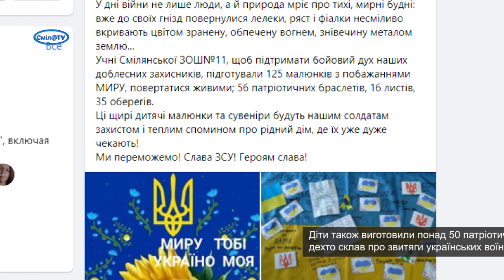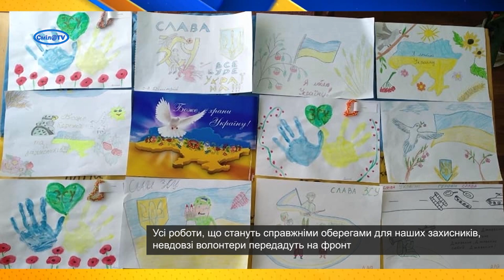Обереги для захисників від учнів Смілянської школи №11